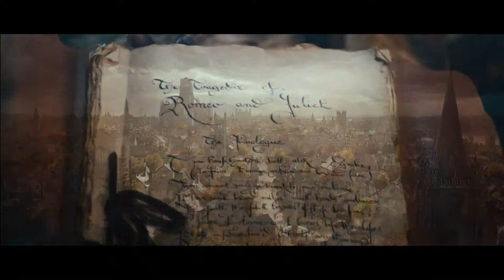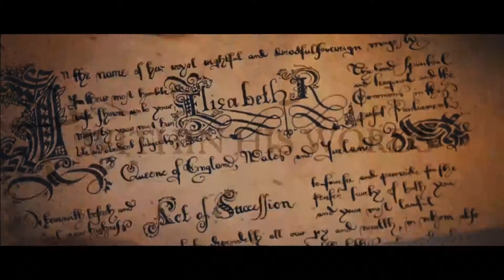Anonymous (2011)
Anonymous - In Theaters : 28 Oct 2011
On  DVD / Blu Ray : 7 Feb 2012

Director : Roland Emmerich
Cast : Edward Hogg, Vanessa Redgrave, David Thewlis

The theory that it was in fact Edward De Vere, Earl of Oxford, who penned Shakespeare's plays. Set against the backdrop of the succession of Queen Elizabeth I and the Essex rebellion against her.